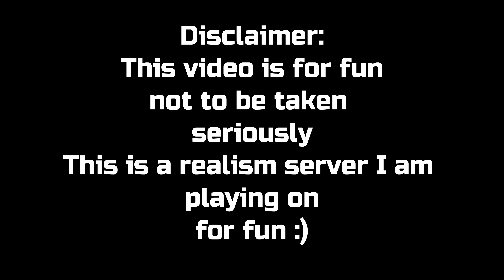PTR Realism Experience (Lambeosaurus)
This video is just for fun, not to be taken seriously